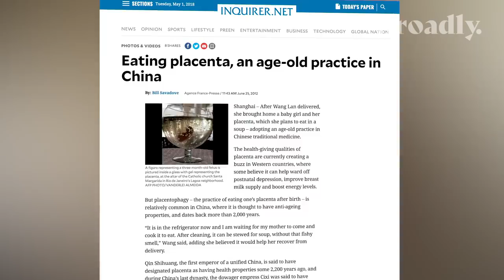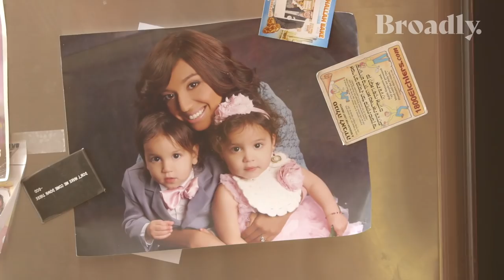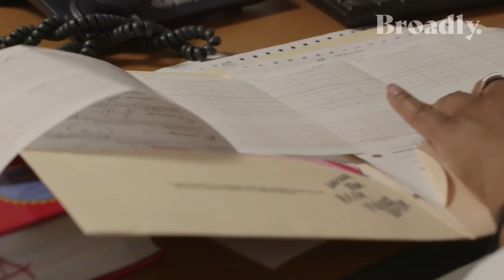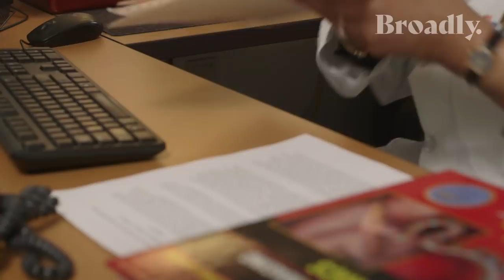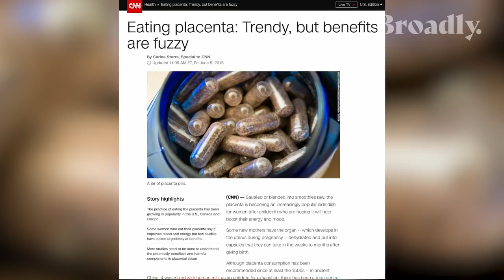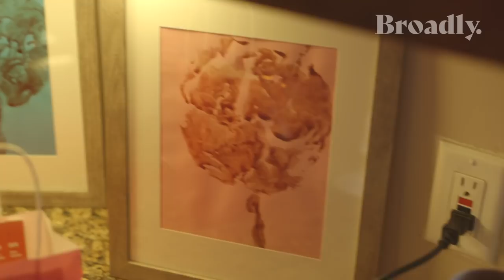How to Eat a Placenta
While consuming a placenta has been a part of traditional Chinese medicine for centuries, the practice is still fairly new to the US and has stirred up some controversy. Many mothers swear by its health benefits—from balancing hormones to alleviating postpartum depression—but there are still many questions from the medical community surrounding its effectiveness.

Hoping to understand what goes into placenta consumption, Broadly’s Simone Sullivan meets up with doula Yehudit “Yomi” Chernovy to see how she prepares one woman’s placenta in pill form.